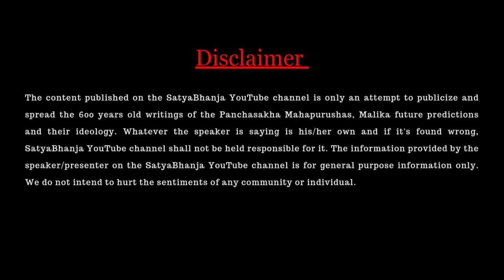खुलेगा जगन्नाथ मंदिर का रत्न भंडार ! | Malika Bhavishya vani